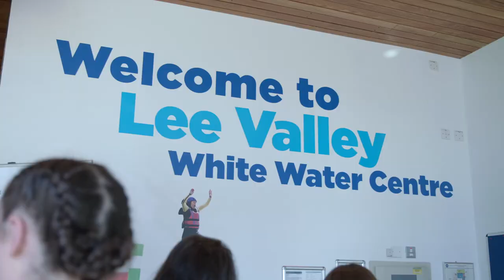SportsAid Week 2018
Team members from all Caesars properties across the UK enjoyed a rip-roaring day of white-water rafting at a sun-drenched Lee Valley White Water Centre on 27 September to raise money during SportsAid Week. London 2012 canoe slalom gold medallist Etienne Stott joined the day to give some tips as competitive streaks came to the fore.

Each team was tasked with building a raft before racing down the venue’s Olympic course in glorious conditions later in the afternoon. The day was the latest celebration of our special relationship with charity SportsAid and a fundraiser to help continue our financial support of Britain’s next generation of athletes.

Caesars currently sponsors eight young athletes many of whom who joined the day - boxer Connor Tudsbury partnered with Manchester 235, cricketer Georgie Boyce with Alea Nottingham and wheelchair basketballer Christy Gregan with Empire.

Managing Director Mike Rothwell said: “It's great to see the impact of our contribution to SportsAid - young athletes have been able to get to a training session or to get funding to compete in a competition. “We can make a difference and help make the nation proud of our athletes.”